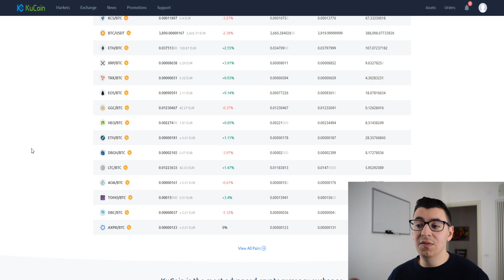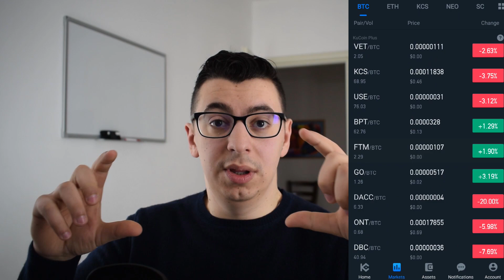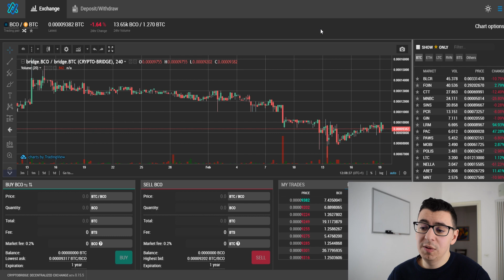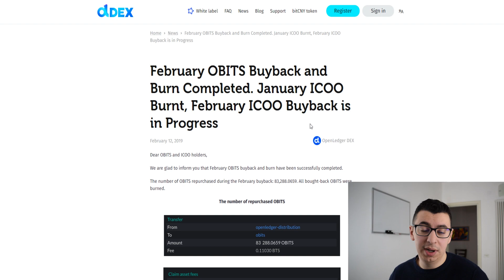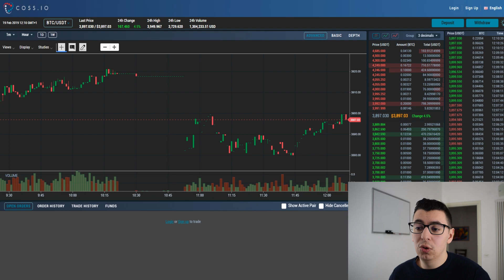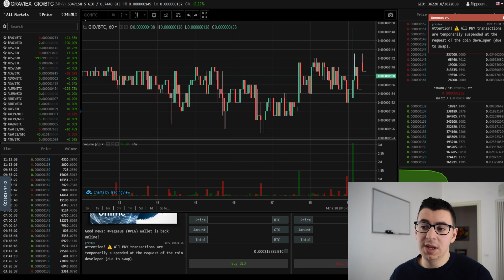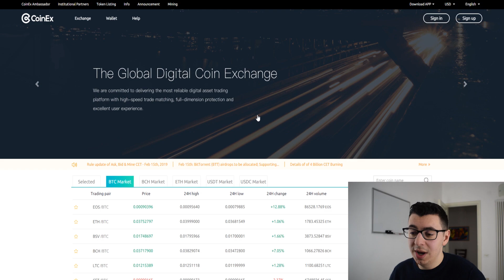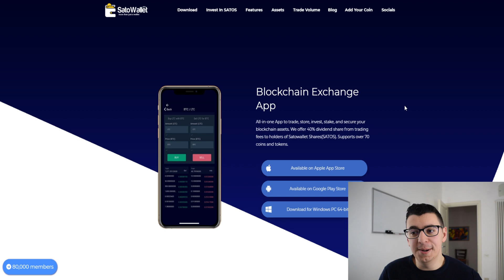I migliori Token di exchange da dividendi | Passive income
Ciao ragazzi oggi parliamo di token di exchange da dividendo. Sono in sostanza token che permettono ai possessori di ricevere dividendi generati dagli exchange. Quindi gli exchange rilasciano una parte dei loro ricavi dericanti da le loro fee che derivano poi dai volumi generati nella piattaforma ai possessori dei rispettivi token. Prestate attenzione perché comunque è un tipo di investimento molto pericoloso dato i continui hacking che subiscono gli exchange. Se me ne sono scordato qualcuno fatemelo sapere nei commenti e ditemi quale è il vostro preferito o se già state investendo in questi token.

Allora iniziamo da quello che preferisco io personalmente, se proprio dovessi investire in token da dividendo.

Kucoin, rilascia il 40% delle trading fee ai possessori del token. Paga in 24 ore. Ce un minimo di token da avere per ricevere i dividendi, è comunque un importo basso. Ripaga gli utenti in kucoin che ricompra a mercato.

Cryptobridge se lasci i token in stake, percepisci i dividendi, cryptobridge rilascia il 50% dei propri profitti. Vi è un costo per mettere in stake e per redimerli, più a lungo si lasciano i token in stake e più si guadagna. 20% per 3 mesi, 50% per 6 mesi e 100% per 12 mesi. Si viene pagati a fine del periodo di staking.

Coss rilascia il 50% delle proprie trading fee ai possessori del token, i possessori vengono pagati settimanalmente. Dividendi in fiat oppure anche in token che sono stati tradati.

Cryptopiafeeshare token con un tetto massimo di 6300 pezzi, sono arrivati a costare anche 0.5 btc l ‘uno. I possessori ricevevano i dividendi, del 4.5% dei profitti mensili di cryptopia. Si veniva pagati mensilmente.

Graviex rilascia il 100% delle trading fee, molti graviex sono in mano alla società dell’exchange.

Obits è il token da dividendo di openledger, exchange costruito su bitshare. In passato dava fdividendi anche in bitusd permette di votare e proprio all’ultima votazione gli utenti hanno scelto di non dare più dividendi in bitusd ma di fare 100% buyback del token, mensilemnte viene fatto buyback e vengono rilasciate varie statistiche ed informazioni su vari siti.

Bibox paga settimanalmente, prima dovevi fare trading per ricevere i dividendi ora basta che ne lasci 500 sull’exchange.

Onetoken è il token di bigone paga i dividendi giornalmente, bigone rilascia il 100% delle trading fee ai possessori del token one.

Coinex token offre l80% delle trading fee realizzate. Ha anche un piano di buyback

Coinbene coin, rilascia il 100% delle trading fee

Satowalletshare è in realtà un app sia wallet che exchange con un token da dividendo rilascia il 40% delle trading fee

🔒Non rischiare di venir hackerato, dotati di Ledger nano s o nano X
MIGLIORI EXCHANGE CENTRALIZZATI

ETH Address 0x4f6274D0b6dc1c693137CB6c4B858b21e2dDA95B
Bch address 13WdEKB8yP91HN8XvxhaxaF9netaftVG3q
Ripple address raKUZu6DvDujPkKxP6UCFKLkqap9FULziV
Dash Address XscQmWz4qZGJgGzFickfj59bMthDngD2Lh
Zcash Address t1g3RQw6ArHoiGqVQyr2tNa5AM2WjdCJPhb